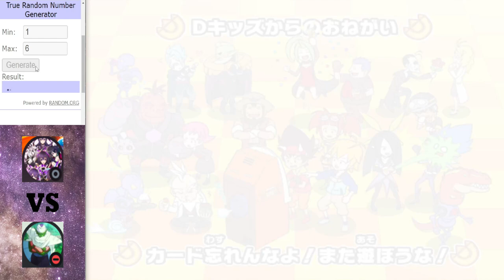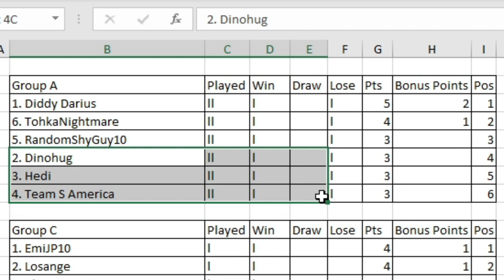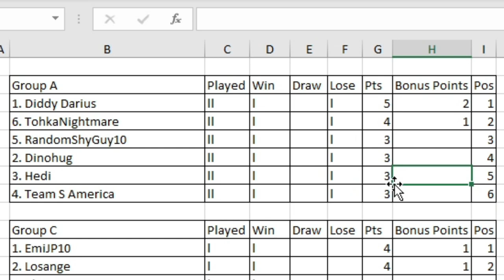Dinosaur King Arcade Tournament 2023 | Group Stage | Group A | Round 2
Round 2 getting underway with group A.

Matches in this video:
Tohka vs Dinohug
Hedi vs RandomShyGuy
DiddyDarius vs Team S America